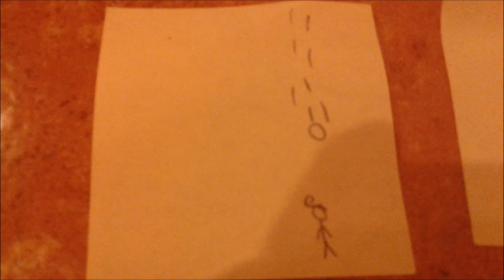My Fisrt Stop Motion